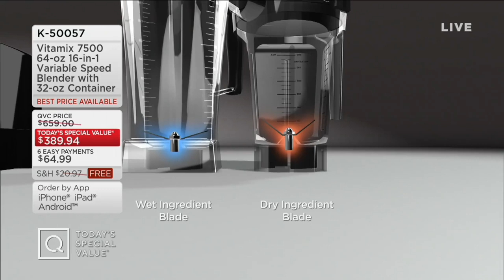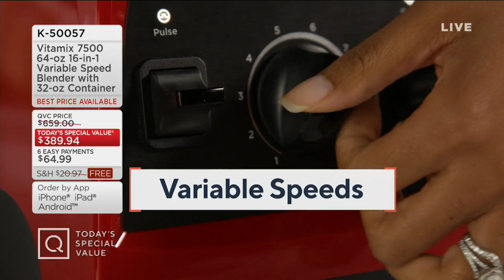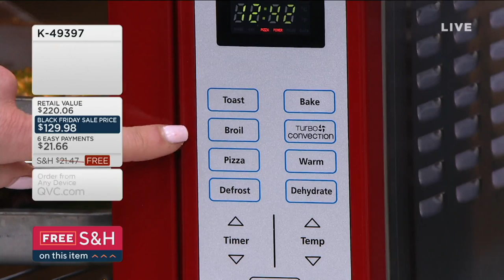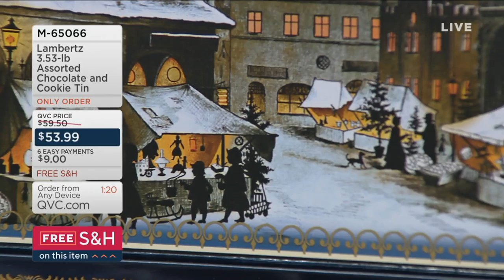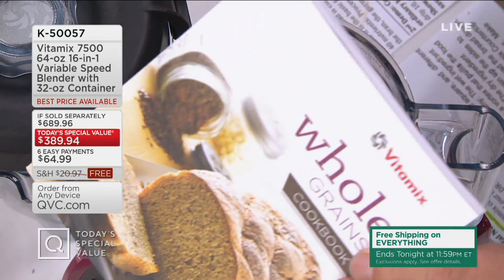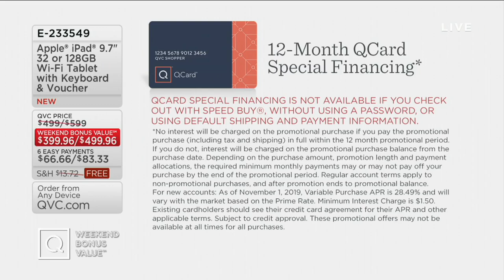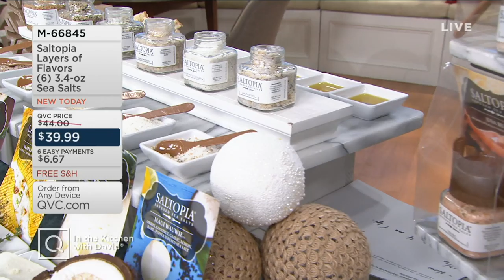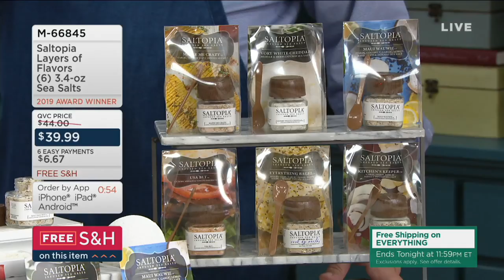In the Kitchen with David | November 17, 2019